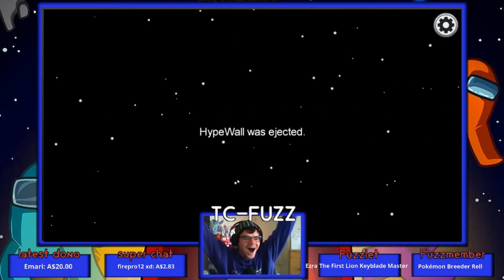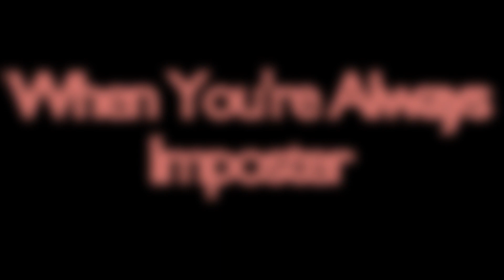When You Get Imposter Every Game - Among Us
Welcome to the channel! Everyone is welcome! I am quite weird, silly, fun loving and have been known to swear a bit, so if you don't agree with that probably turn off now :). We are all here for a laughs, good times and just straight up awesomeness, including but not limited to COD:Zombie, Overwatch and Pokemon 🥳😁

If you are new around here and like what you see or want to have a game together, smash that like and subscribe button, it gives me validation and makes me feel good :P

Live streams daily: 9am-1pm (AEST)

The love and support I receive is already amazing!

Stay weird Fuzzlets! ✌